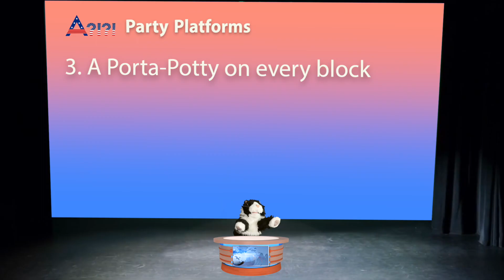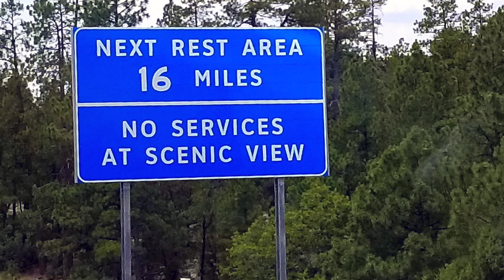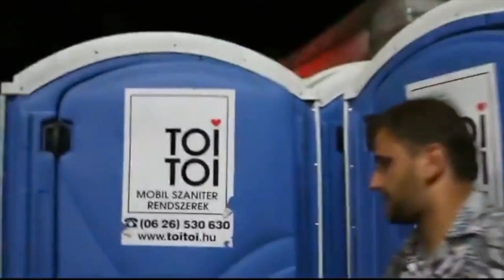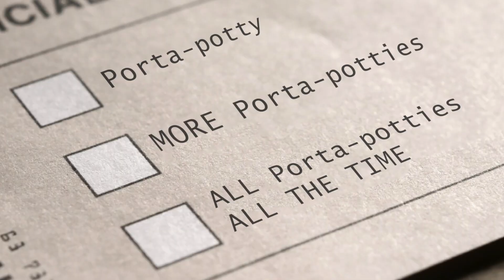We Love Porta Potties - Music Video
Porta-Potties. Who doesn't love 'em. When you need 'em. Otherwise, not so much. But when you need 'em, they're a lifesaver! And as a member of the Are You Feline Kidding Me National Political Party, Chairman NOW, there should be one on every block. If not more. Does that sound right? Are you feline kidding us? Absolutely!

And yes, the two words are pushed together because, let’s be honest, who has time?

So let the Celebrating begin. NOW!

MORE CelebratingNOW
Share the love. Share the wow.